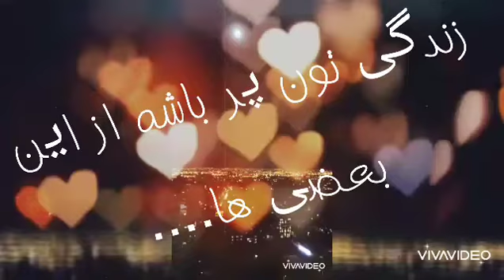بعضی ها از علی اتابکی